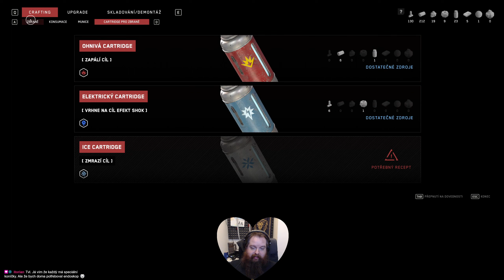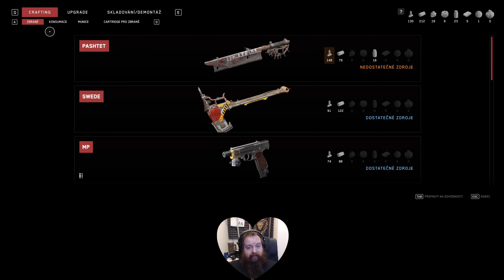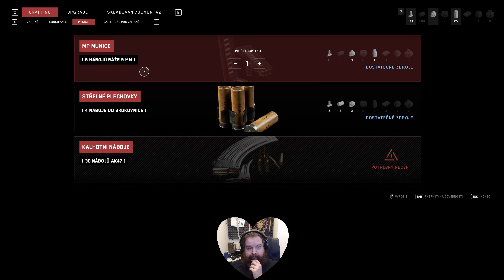[Lets Play] Atomic Heart - E11 - Romantická projížďka - CZ titulky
Takže jedem. Vlak je pohodlnej a cestou pokecáme s Charliem. Pardon, Charlesem. Až na to, že roboti maj jinej plán. A přijde si s náma pokecat Hedgie! Hedgie jako Hedgehog. Jako Sonic. Zelenej. No a my si pak pojedeme pokecat s ním.

Atomic Heart je FPS odehrávající se v alternativním a utopistickém Sovětském svazu. Podle všeho by mělo jít o takový Bioshock, ale jiný, víc Sovětský, víc Atomic! A vzhledem k tomu, že na Bioshock 4 čekám jak na spasení, tak můžeme čas vyplnit troškou sovětských Atomic Heart.
Hrajeme s CZ titulky. Sice jsou strojově přeložené, ale aspoň to nechá prostor fantazii!

Chceš koupit Atomic Heart?

Díky Inquimu který poskytl měsíc Game Pass Ultimate!